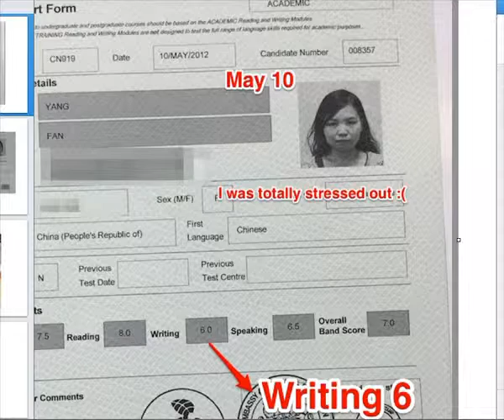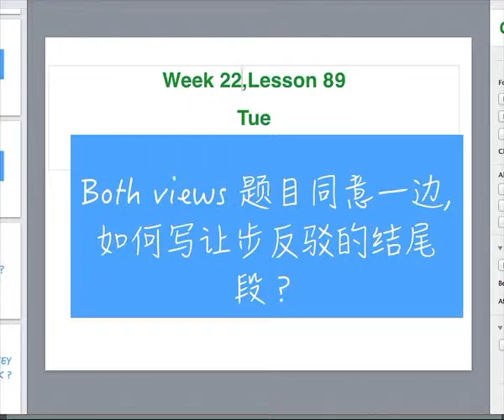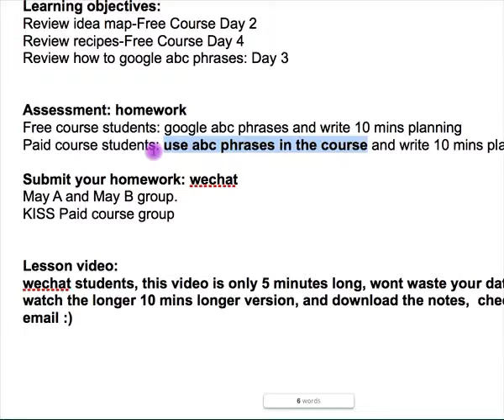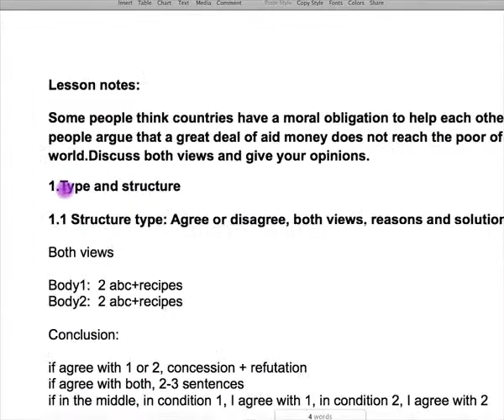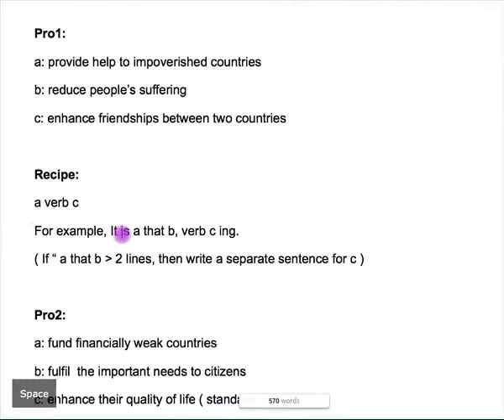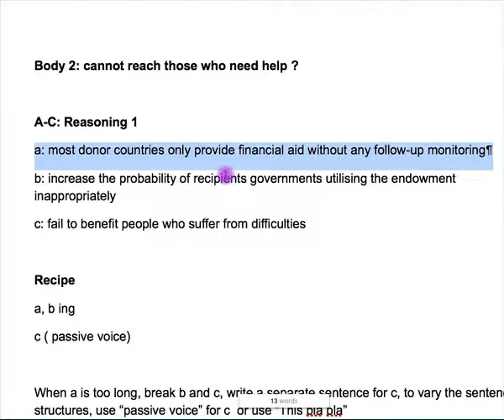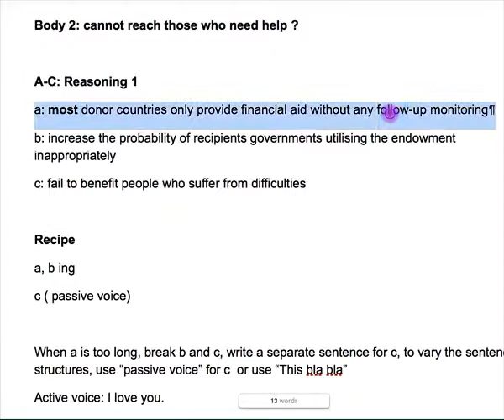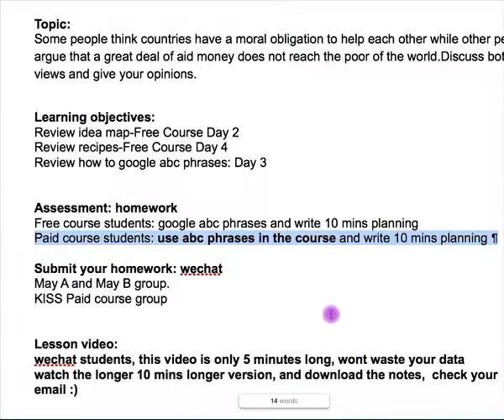雅思写作免费课程_Both Views 题目-如果同意一边, 结尾段落如何写? L89